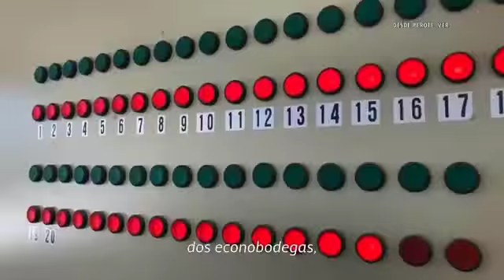ACTO Inauguración del Almacén Granelero PEÑA NIETO EN PEROTE y Miguel A. YUNES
Donación SALZADO en OXXO

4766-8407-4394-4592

**CANAL YOUTUBE